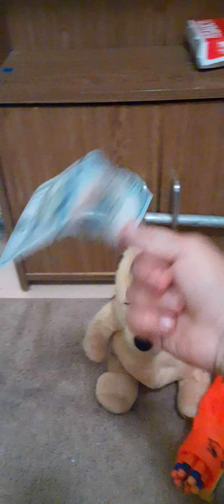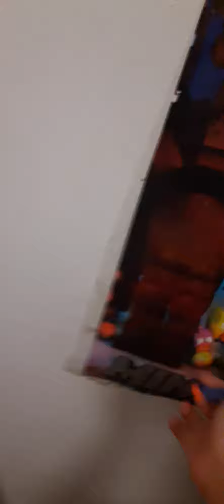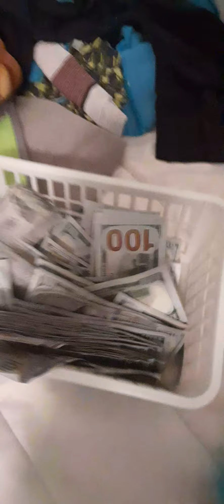July 16, 2020